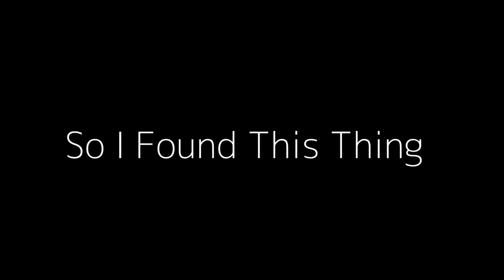The People vs EA - E3 2018 - Button Pushers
Joe and Charlie take on EA's press conference and mull upon what it could possibly all mean.

No answers were found.